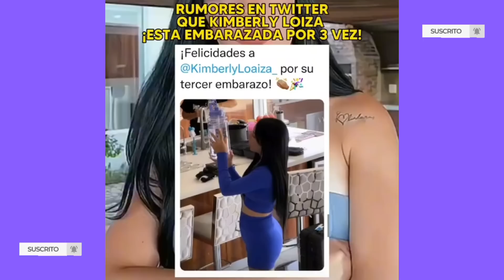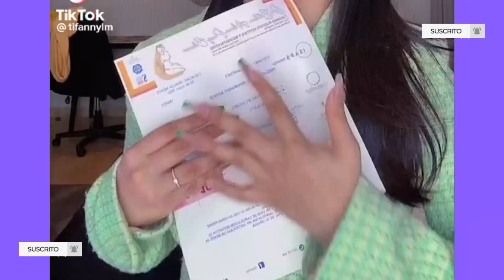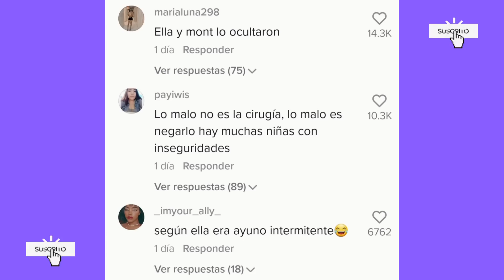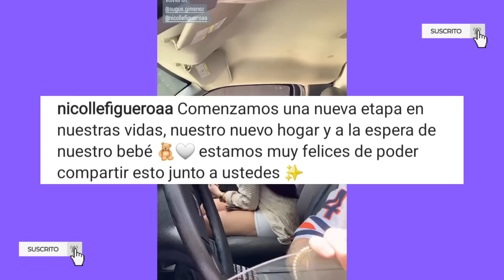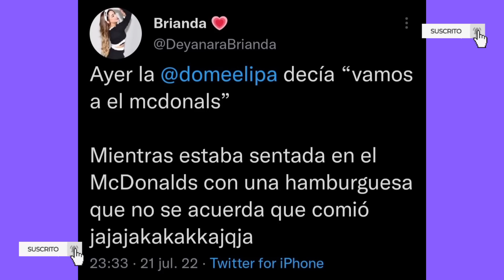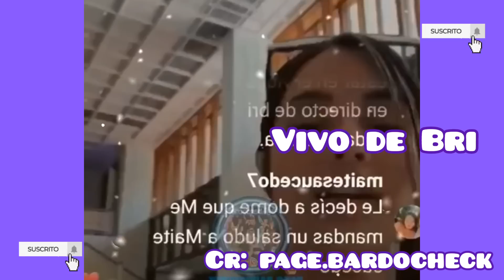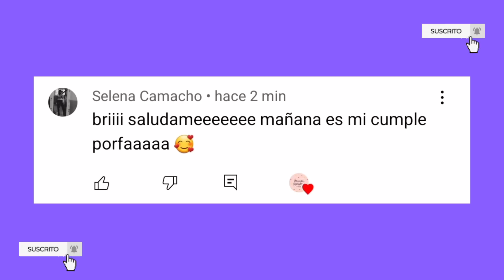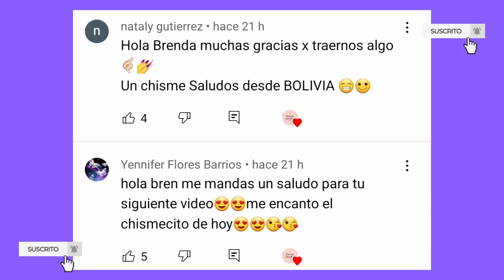DOMELIPA EBRIA ENGAÑA A BRIANDA🍻Kimberly Loaiza EMBARAZADA?🤰🏻😮Augusto y Nicolle enseñan NUEVA CASA💗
Kimberly Loaiza, Juan de Dios Pantoja, Kima Sofia, Juanito, Stefanny Loaiza, Mont Pantoja, Nicolle Figueroa, Augusto Gimenez, Domelipa, Brianda Deyanara, Ignacia Antonia